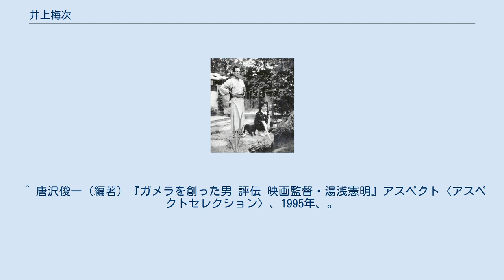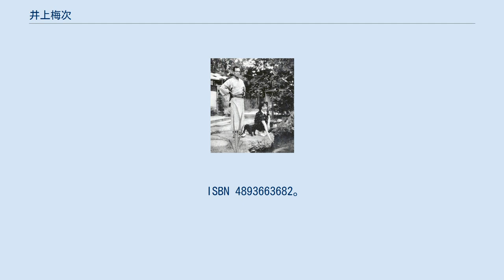井上梅次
井上 梅次（いのうえ うめつぐ、1923年5月31日 - 2010年2月11日）は、日本の映画監督、脚本家、作詞家である。
慶應義塾大学経済学部に入学するも、1943年応召、1945年復学。
卒業後、1947年、新東宝に入社。
自作の脚本を盛んに売り込み、1952年、わずか5年で『恋の応援団長』で監督に昇進。
 1955年、日活に移籍。
当時売り出し中の石原裕次郎の映画を担当し、『嵐を呼ぶ男』が大ヒット。
裕次郎は大スターとしての地位を確立した。
 1960年フリーになり、新東宝、日活以外の邦画四社で活躍。
井上は邦画6社で監督を経験した。
東宝では傍系の宝塚映画のみで、ずっと本体の砧撮影所での劇場映画がなかったが、これも1983年に実現した。
東西両撮影所を持つ大映、東映、松竹ではいずれも両方で撮っているほか、ドキュメンタリーながら東宝傍系の東京映画でも1971年に監督を経験。
戦後日本映画で長期間一般劇場映画を製作し続けた11の撮影所すべてで監督経験を有する記録となった。
このうち4つは既に閉鎖されているので絶後の記録となる。
その他、香港のショウ・ブラザーズでも17本の映画を撮った。
1965年以降は、日本ではほぼ松竹大船撮影所に腰を据えた形となり、テレビでの代表作「江戸川乱歩の美女シリーズ」に結実した。
 邦画界全盛期にプログラムピクチャーを手掛けていたため、その監督作品数は110本を超える。
この数は戦後の映画監督としては、ピンク映画系の監督陣を除けば日本一である。
 劇場用映画だけでなく、テレビドラマの監督も多数務め（日本の映画監督としては初めて、スタジオ撮影によるテレビドラマを監督した）、テレビドラマの監督作品数は150本を超える。
 2010年2月11日に脳出血で死去。
同年4月13日にはお別れの会が営まれ、600人が出席した。
 夫人は女優の月丘夢路、娘は料理研究家の井上絵美、義妹は女優の月丘千秋、月丘洋子。
 夫人の月丘夢路がジャニー喜多川と親交があったことから、近藤真彦主演の『嵐を呼ぶ男』のリメイクなど、1980年代のアイドル映画隆盛期にジャニーズ事務所所属タレント主演映画でも、いくつかメガホンを採っている。
 また日本国内に留まらず、1960年代から1970年代の香港でも何作もアイドル映画の監督を務めており、東南アジアの映画や芸能の発展にも功績を残し、「早撮り」「職人監督」の国際的評価を得た。
 井上の下で助監督を務めた湯浅憲明によると、「映画監督は『一つのシーンを撮るのにどれだけの費用や時間がかかるか』の計算が出来なければならない」が持論であり、当初のイメージ通り撮影することが予算や時間の制約で無理と判ると、即座に制約の中で可能なイメージを追求する柔軟性を持っていた。
湯浅は大映初の特撮怪獣映画『大怪獣ガメラ』を監督した際の、映画の組み立て理論においてこれが大いに役立ったとして、「『大怪獣ガメラ』の陰の産みの親は井上先生だ」と回顧している 。
 大学に招かれ講演した際、テレフィーチャー「江戸川乱歩の美女シリーズ」について「大事なことは（視聴者にチャンネルを変えさせないよう）9時55分に女の裸を出すことです」と述べた。
このシリーズでは計19作品を手がけ、その全作が30年以上を経てなおDVD販売されるなど、結果として数々の劇場用映画を上回る人気を保つ結果となった。
事実、裸や猟奇描写にとどまらず、ケレン味と遊びたっぷりの演出の数々で井上の作風を伝えるものとなっている。
 ^ a b c “井上梅次死去 映画監督”. 共同通信 (47NEWS). (2010年2月15日). オリジナルの2010年2月19日時点におけるアーカイブ。
2015年3月3日閲覧。
^ “「嵐を呼ぶ男」井上監督お別れ会に日活スターら600人”. 日テレNEWS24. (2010年4月13日). 2015年3月3日閲覧。
 ^ 唐沢俊一（編著）『ガメラを創った男 評伝 映画監督・湯浅憲明』アスペクト...